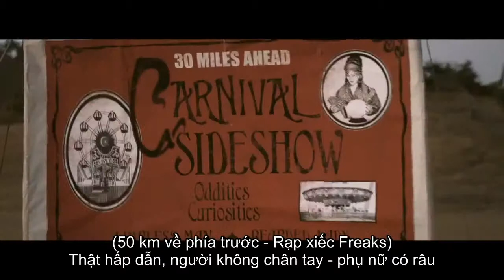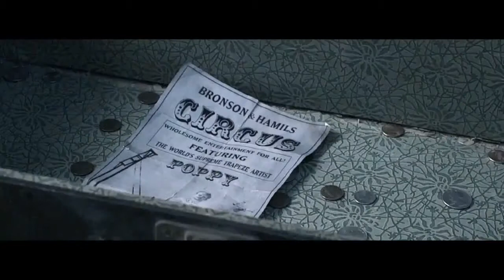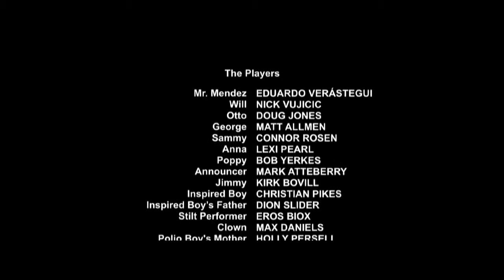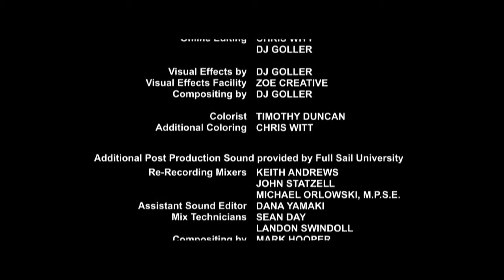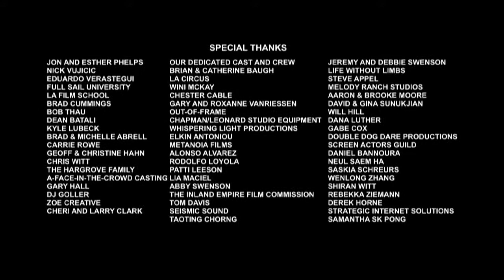Rạp xiếc bươm bướm - The butterfly circus - Nick Vujicic (Vietsub) - C.E Family